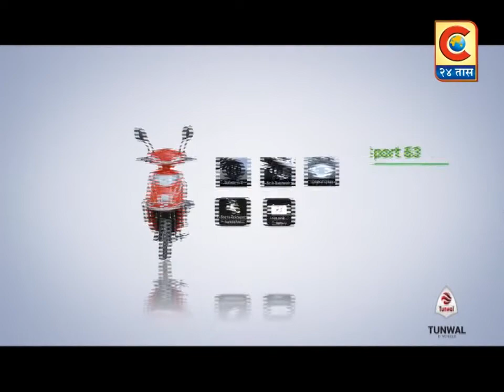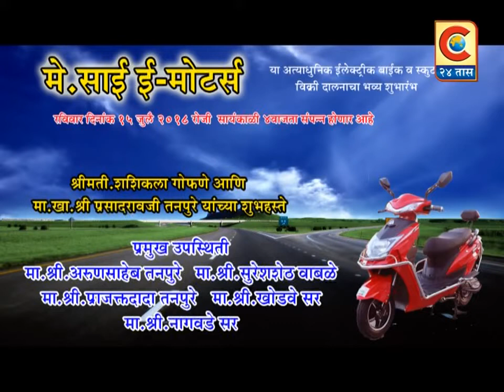राहुरी -मे साई ई मोटर्स उद्घाटन समारंभ -Tunwal e vehicle